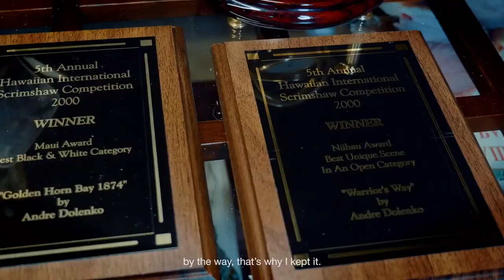Golden Time Distant Festival | 19 Season | Andrey Dolenko | GT19-8557-8652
Имя участника или коллектив: Andrey Dolenko

Страна: Russia

Название конкурсной работы: Раковина Наутилус

Размеры работы: 10*15*5см

Материал исполнения: Раковина Наутилус

Технология изготовления: Scrimshaw/Скримшоу (Гравировка на кости)

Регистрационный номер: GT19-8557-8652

Номинация: Декоративно-прикладное искусство

19 Season

Участие в других конкурсах и фестивалях / творческие достижения: Доленко Андрей Иванович более 25 лет занимается изготовлением эксклюзивных сувениров ручной работы из бивня мамонта, антикварных зубов кашалота, окаменелых клыков моржа, выполненных в технике скримшоу (гравировка на кости). В оформлении работ используется натуральное дерево и камень.

Андрей Доленко является победителем международных конкурсов в различных странах мира. В его работах больше всего представлена морская тематика (парусники, морские пейзажи) и тематика дикой природы. Это одно из усточивых мотивов в творчестве автора. Также в каталоге представлены бивни мамонта как предметы интерьера, а также резные изделия из кости.

А.И.Доленко является членов союза художников России и почетным членом международной ассоциации искусств ЮНЕСКО.